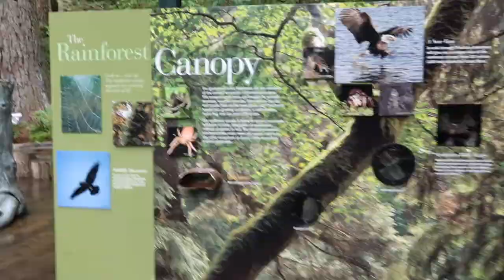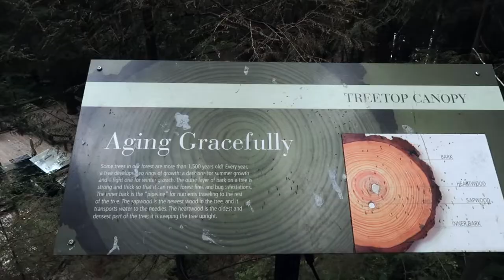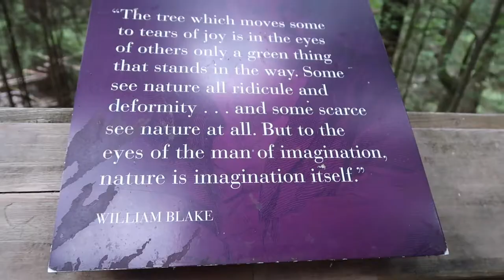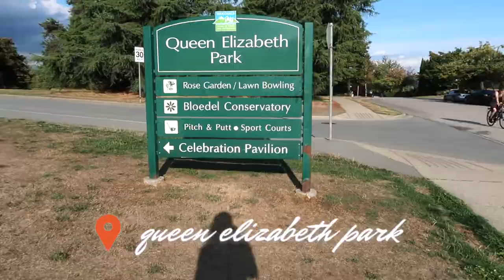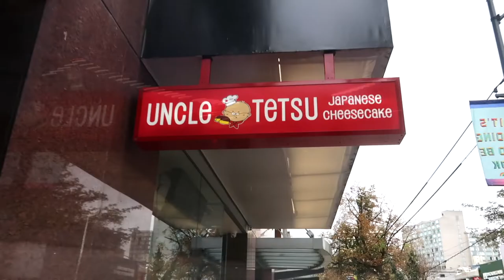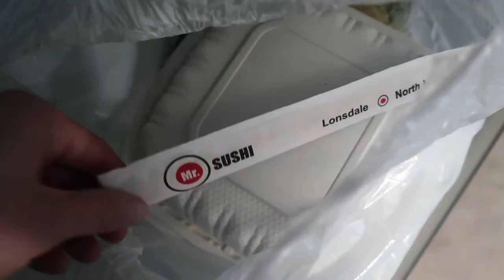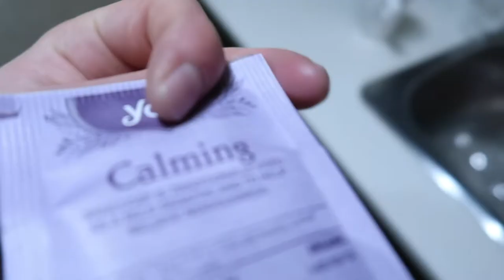days in Vancouver - capilano suspension bridge, food, shopping.. vlog (IEC visa)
I made a compilation of days spent in Vancouver.. hope you enjoy!